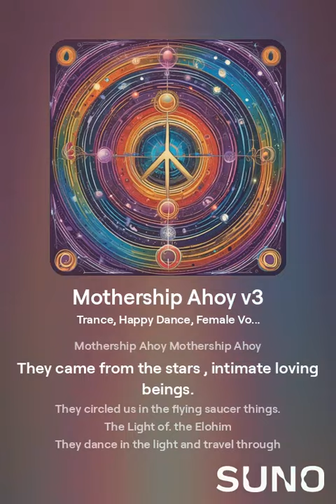Mothership Ahoy v3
They came from the stars , intimate loving beings.
They circled us in the flying saucer things.
The Light of. the Elohim
They dance in the light and travel through the light.
Engaging their Warp Drive

Meditate for peace, the world has gone Mad
Earth Leaders are Mutual Assured Destruction
The Rescue Mothership is in The Solar System, for when there is a nuclear catastrophe, Mothership Ahoy
Mothership Ahoy
Mothership Ahoy
Mothership Ahoy
Orbs Scan People
World leaders are mad
Everyone wants Love and Peace
The Great Filter Begins
Extraterrestrial Embassy or
Mothership Ahoy Mothership Ahoy